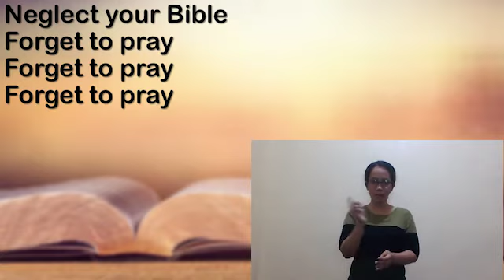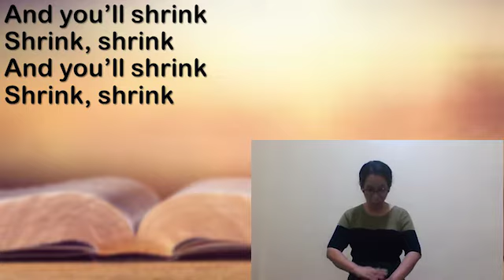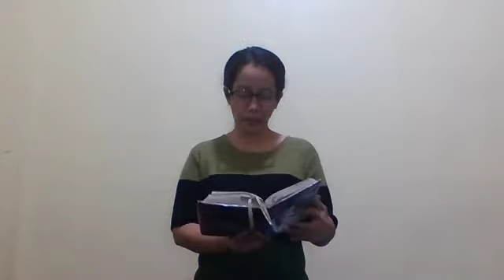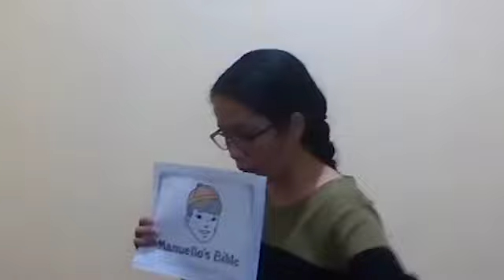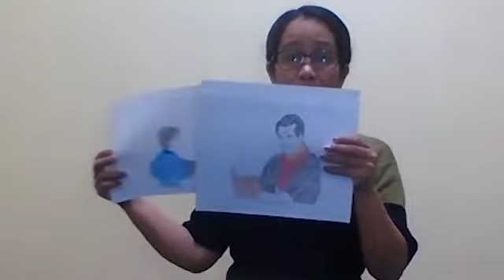Sunday School Children's Time January 29, 2022